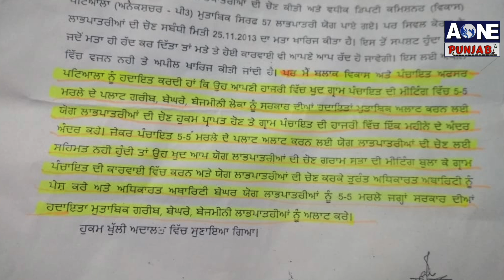Doghat | ਪਿੰਡ ਦੇ ਗਰੀਬ ਪਰਿਵਾਰਾਂ ਨਾਲ ਕਿਵੇਂ ਹੋ ਰਿਹਾ ਧੱਕਾ? | AOne Punjabi Tv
ਬੀ.ਡੀ.ਓ. ਗੱਲਬਾਤ ਕਰਨ ਤੋਂ ਰਹੇ ਭੱਜਦੇ
ਪੰਚਾਇਤ ਡਾਇਰੈਕਟਰ ਦੇ ਹੁਕਮਾਂ ਦੀ ਨਹੀਂ ਹੋ ਰਹੀ ਪਾਲਣਾ
ਜੇ ਸਾਡੇ ਨਾਲ ਹੋਇਆ ਧੱਕਾ ਤਾਂ ਕਰਾਂਗੇ ਪਰਿਵਾਰ ਸਮੇਤ ਆਤਮ-ਹੱਤਿਆ